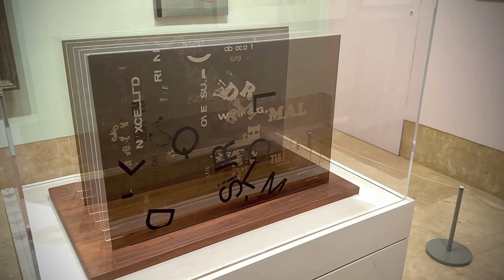WORD AS IMAGE AT NORTON SIMON MUSEUM